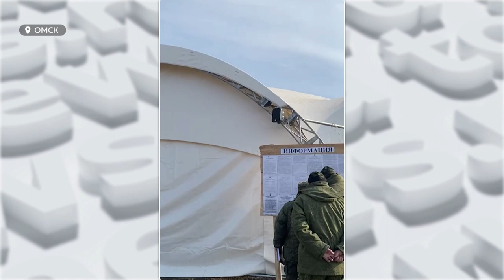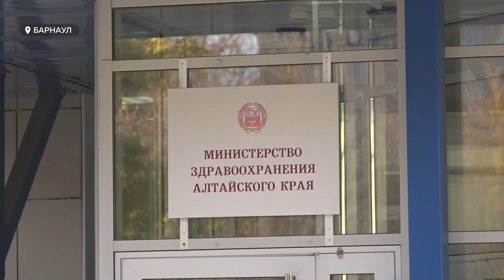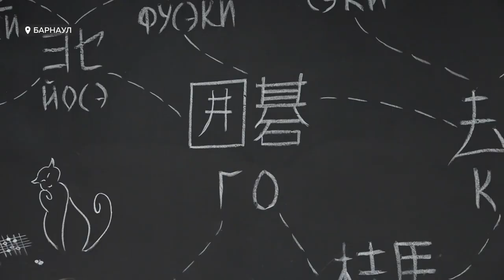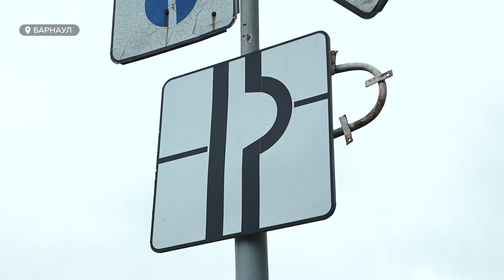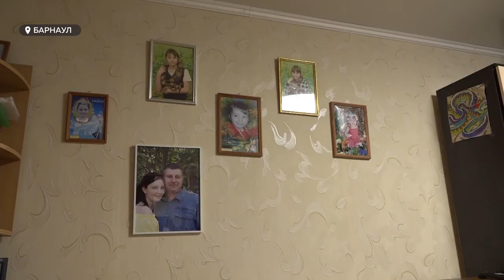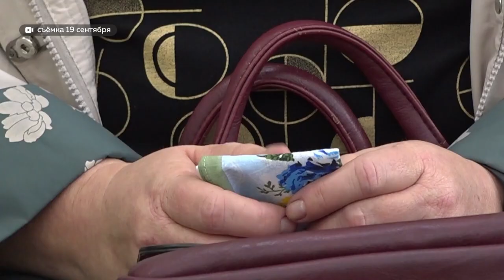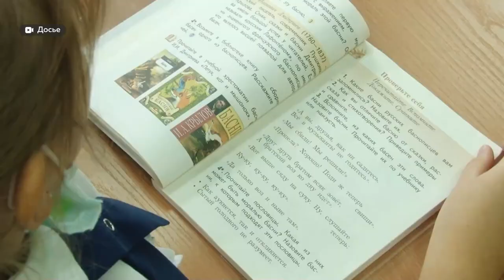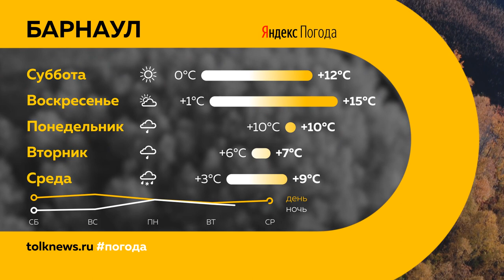«День с Толком». 15.10.2022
Смотрите в выпуске:

00:00 Анонс
00:21 Выплаты мобилизованным
02:17 Офицеры из Бийска
07:30 Борьба с депрессией
14:54 Автобусы
17:45 45 светофоров
20:09 День отца
23:04 Обжалование приговора
24:19 Буллинг в школах
29:38 Парк Юбилейный
32:52 Прогноз погоды